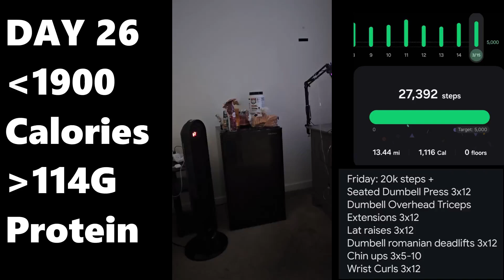20000 steps a day until I look like Toji Fushiguro Day 26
Day 26/365 of 20,000 steps to get to 13% bodyfat and Looking like Toji from JJK.

Hit 25k + steps today feel pretty good.

Discord Link where we play Siege/Valorant after hours and working out